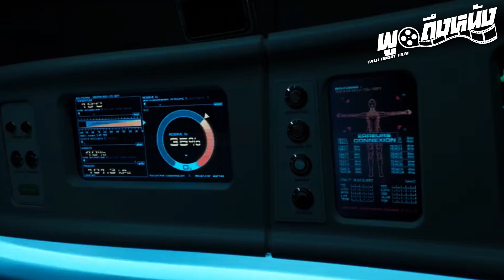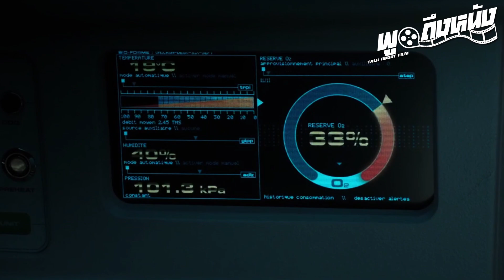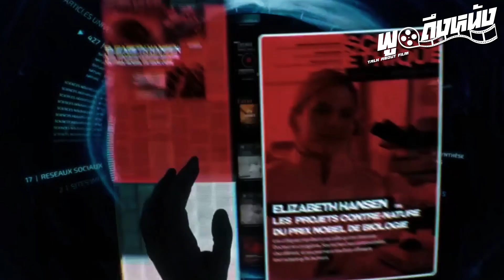Oxygen (netflix) 2021 เอาตัวรอดจากแคปซูลมรณะ [ สปอย + รีวิว ]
ช่องนี้ทำขึ้นเพื่อบอกเล่าเรื่องราวของภาพยนตร์ที่น่าสนใจ